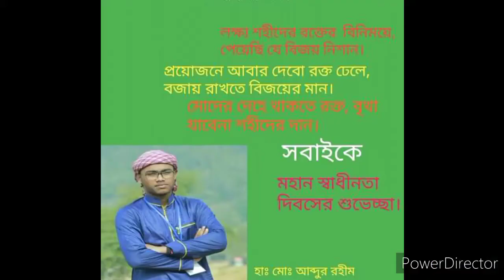বিদায়ী গজল বরুনা মাদরাসা ২০২১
হিফয তাকমিল এর বিদয়ী গজল ২০২১বরুণা  মাদরাসা,,